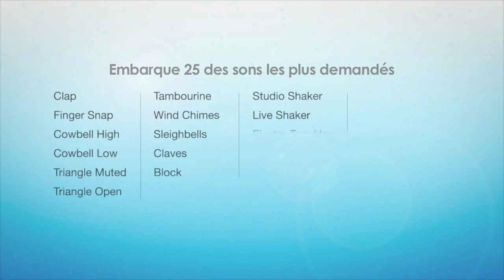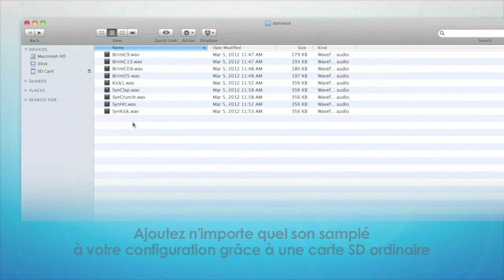Découvrez ce que réserve le Samplepad d'Alesis (La Boite Noire)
Ajoutez facilement n'importe quel sonorité à votre musique avec nouveau pad de percussion signé Alesis. Outre ses 25 sons embarqués, le SAMPLE PAD possède un port SD qui vous permet de déclencher les samples de votre choix. Son prix est tout petit mais ses possiblités très grandes ! C'est LE pad de percussion à posséder absolument !